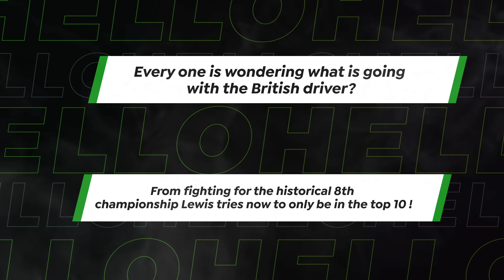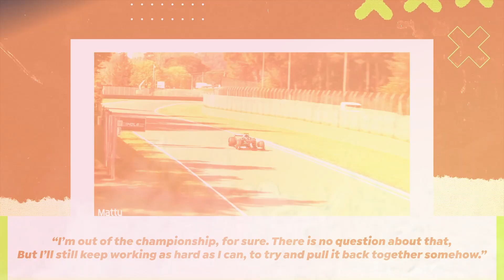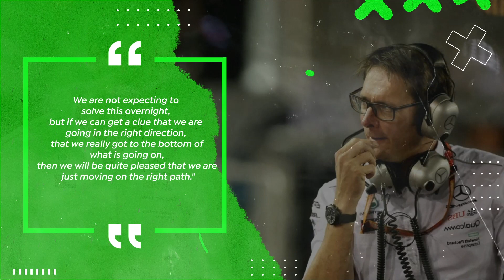Hamilton Reacts To Helmut Marko Lapping & His Warning For Toto Wolff..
After the average start he had this season with  a third-place finish in Bahrain, a  P10 in Saudi Arabia and  a fourth-place finish in Australia, Lewis Hamilton hoped to get back in his shape at the Emiglia Romagna GP but unfortunately things got worse with a 13th-place finish at imola. even this score wasn't actually easy for Lewis who struggled to overtake Pierre Gasly, this disastrous result is the second  since 2013 in all The 7 times world champion's career to  cross the line outside of the points .
To be a star is a great thing , but when you lose things go downhill..Following this mediocre performance from who is considered to be an iconic driver in the formula one world, Lewis Hamilton became a special topic for the press and media!
Every one is wondering what is going with the British driver?From fighting for the historical 8th championship Lewis tries now to only be in the top 10 !Guys if you enjoy this video and the videos on our channel please consider subscribing  , don't forget to activate the bell to be notified of our newest videos.With his teammate's goerge Russell impressive  performance things are getting even harder for Hamilton who have been told to admit  that Russell is better Mercedes driver right now!
In a recent interview the Sky Germany's Ralf Schumacher believes Lewis Hamilton must admit Mercedes teammate George Russell is better than him on current form ,Russell expertly drove through the field to finish P4.
Event that Mercedes's team principal Toto Wolff said  on Hamilton’s radio that their car was  ‘undriveable’ , Russell's performance suggests there must be some pace inside the car,
the six-time Grand Prix winner Ralf Schumacher went even further saying that he could lose his first place in the team “He has to ask himself why George Russell is so much faster than him,A 13th place is of course not Hamilton’s ambition. He has to admit to himself that Russell is the better driver right now.If this continues in the next few weeks, it will be exciting in the team. There could be changes in the ranking.”In fact Russell is giving a very good performance  for a first season in the team atfer  replacing Valtteri Bottas for  the 2022 season,
 With  37 points Russell is at present fourth in the Drivers’ Championship just  behind Ferrari’s Charles Leclerc ,with this result he would be  the only driver on the grid to finish in the top five in each of the four races.In the other side Hamilton is practically out of the championship “I’m out of the championship, for sure. There is no question about that,But I’ll still keep working as hard as I can, to try and pull it back together somehow.”Apparently Hamilton's ambition of achieving  a record  8th title is fading away.
 Following all these events, many have gone to expect that Hamilton will actually retire from Formula One With only 18 months of his current contract lasting, the Canadian Jacques Villeneuve wrote in his column for Formule1 “Will he even reach the end of this season?" ..
Helmut marko the Austrian advisor to the Red Bull GmbH ...

📺 Watch the entire video for more information! ________________________________________________________________________ About formula zoom 🎥 Videos about F1, Formula 1, Max Verstappen, Lewis Hamilton and more 🛠️ Written, voiced and produced by Formula zoom🔔 Subscribe now for more F1, Formula 1, Max Verstappen, Lewis Hamilton content ❤️ Let us know what you want to see more of in the comments _______________________________________________💼 Business Inquiries and Contact • For business inquiries, copyright matters or other inquiries please contact us at